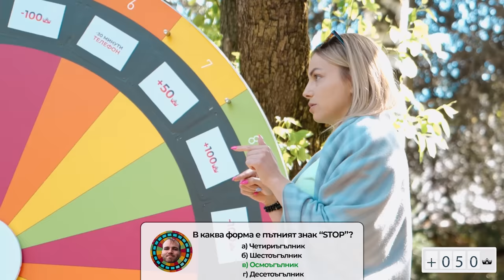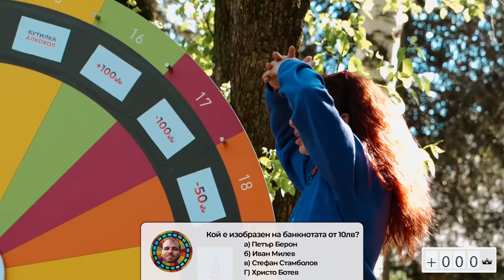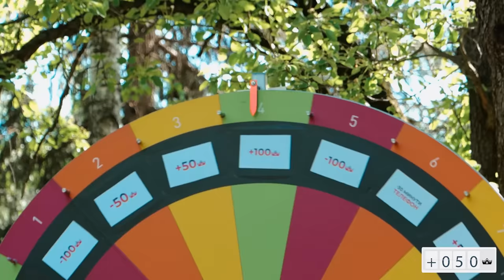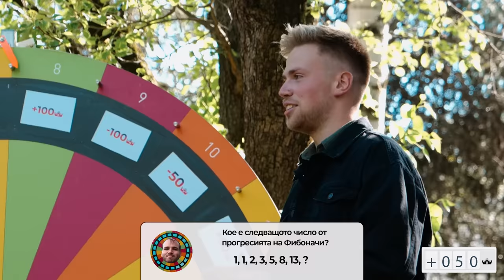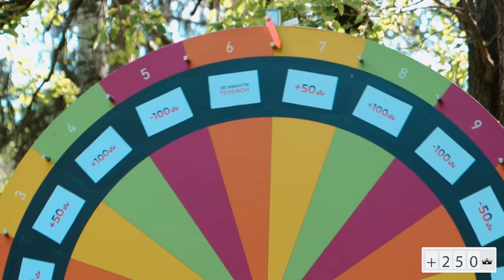Крадецът в къщата - "Къщата на Инфлуенсърите" еп.9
Очаквайте нови епизоди понеделник и четвъртък от 19 часа. А тази събота подкаст на живо - "Ще си кажат" , също от 19 часа с гост втория отпаднал от шоуто!

Специални благодарности на:

Domino's Pizza, G:RIGS, ShopSector, Black Sea Puzzles, White Water, Salitos, VM Aesthetics, Anomaly, Dynaphos, Knockout Fitness, Crave, Лицата на града, Urban Studio, Distinkt